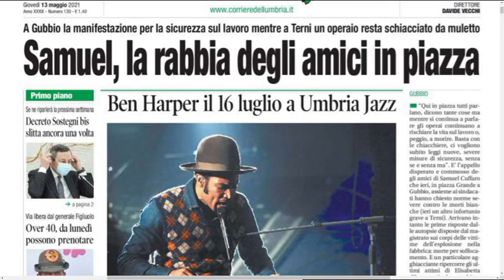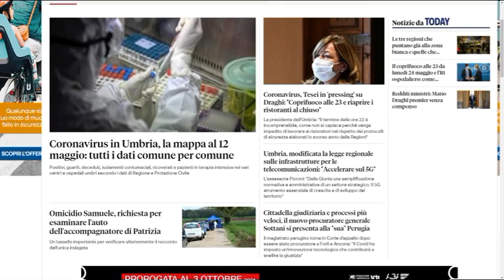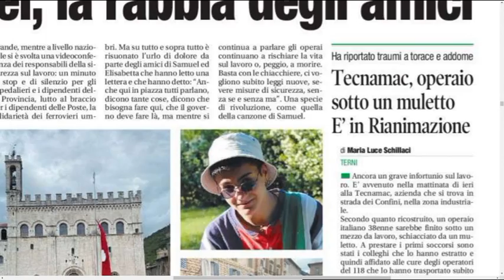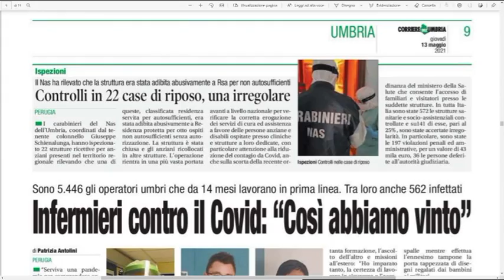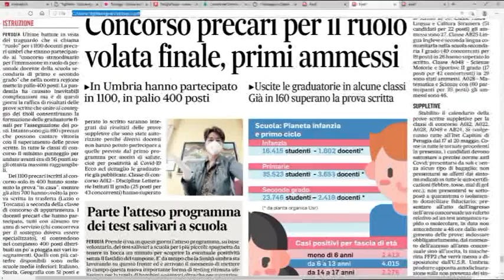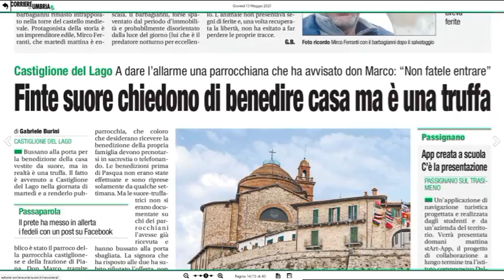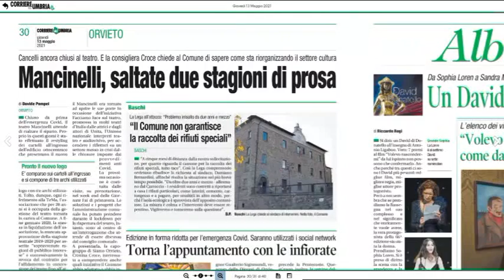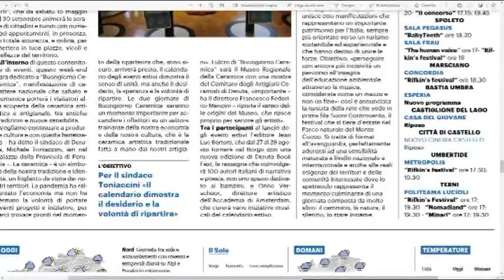Rassegna stampa Trg giovedì 13 maggio 2021